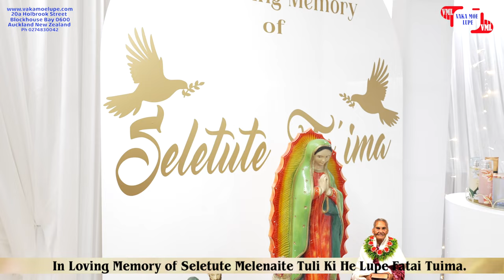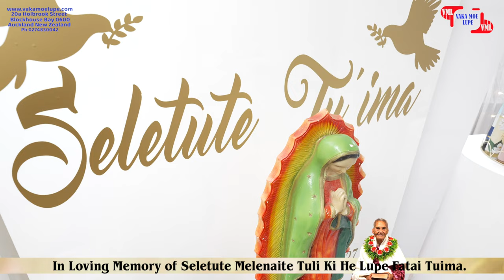Seletute Melenaite Tuli Ki He Lupe Fatai Tuima Funeral Failotu - Sunday 16 July 2023